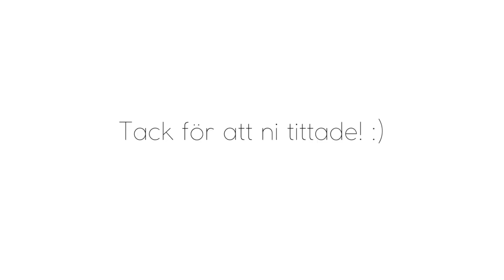Testar Max nya vegan burgare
Allt är filmat med iPhone 6

❀ Vegan
♀ Feminist
❀ 17 år